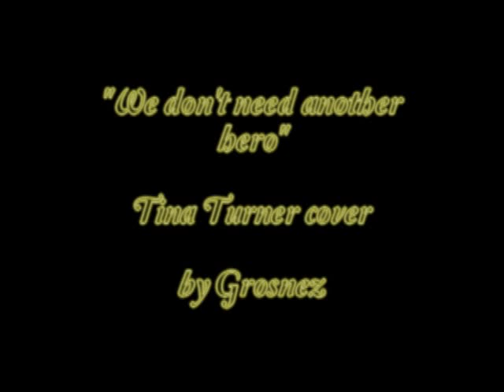"We dont need another hero" Tina Turner Cover by Grosnez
Petite reprise acoustique vite fait de ce titre de la BO de Mad Max.
Bonne écoute
A+

Acoustic cover from this song of the Mad Max Soundtrack
See ya